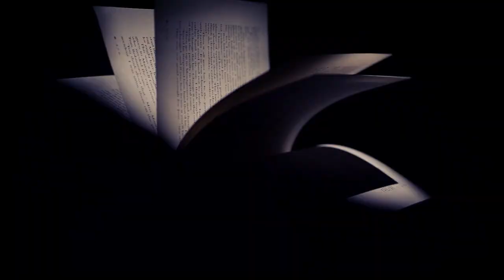Avis lecture - Le Costume du Mort - Joe HILL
Hello,

Bienvenue par ici merci à toi de passer une tête dans le coin.

Aujourd’hui je te propose une vidéo sur le livre « Le Costume du Mort » de Joe HILL paru en 2008 aux éditions Jean-Claude Lattès.

Entre un fantôme et une vieille histoire de cœur, Jude, un ancien musicien membre d’un groupe de Hard-Rock à du fil à retordre. Sa compagne Georgia l’accompagne dans cette épreuve mais une chose est sûre : ils n’étaient pas préparés. Les apparences sont parfois trompeuses et les secrets de familles finissent toujours par ressortir.

Je te laisse découvrir ce livre si tu ne la connais pas dans cette vidéo, et à défaut, au moins l’avis que je me suis fait.

A bientôt !
Chapitres
0:00 - Extrait
2:00 - Introduction
2:32 - Présentation
5:22 - Résumé
8:59 - Mon avis
14:36 - Conclusion
Rejoins-moi sur :
Facebook -- Je n'en ai pas
Twitter / X -- Je n'en ai pas
TikTok -- Je n'en ai pas

Illustration de la miniature générée par l'outil Image Creator (Microsoft Bing).